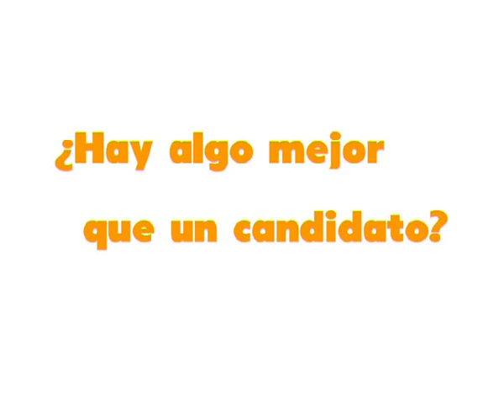Ma de los Angeles Fernandez.